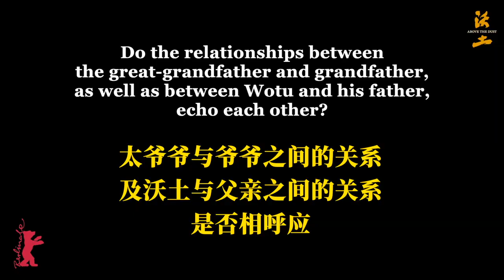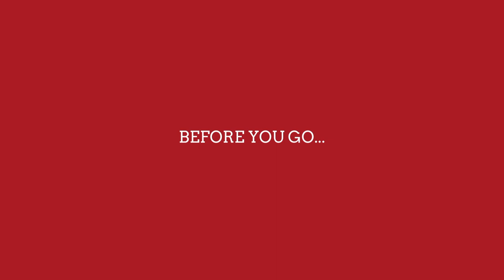王小帅导演回应影片中对历史段落处理的想法｜《沃土》柏林映后问答第三场｜Above The Dust Q&A Berlinale 2024 | PART 2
2024年2月19日，王小帅导演电影《沃土》在柏林国际电影节举行第三场放映及映后问答【2】。关于对原著的改编，对影片中历史段落的处理手法，以及对电影与审查的认识，都做出了详尽的解答。